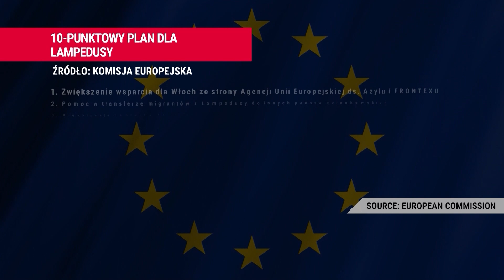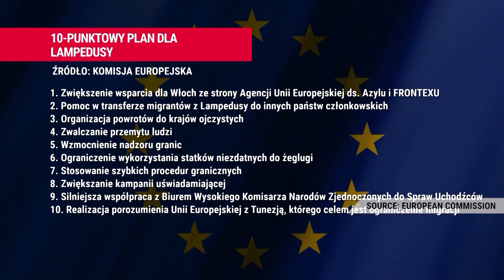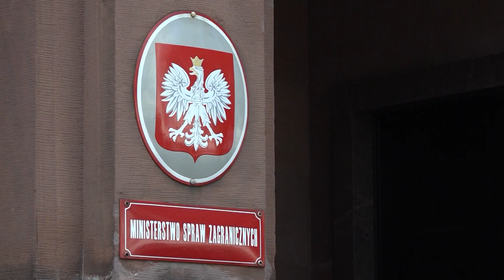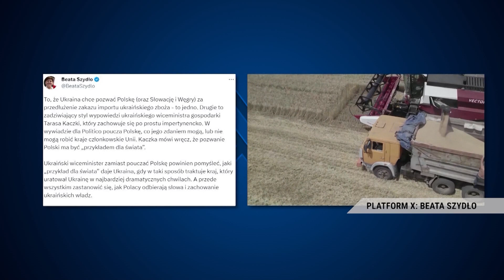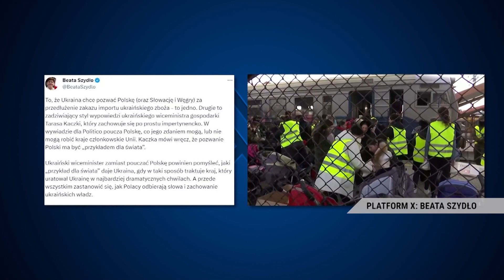Poland, Hungary, Slovakia Face WTO Lawsuit from Ukraine Over Import Ban